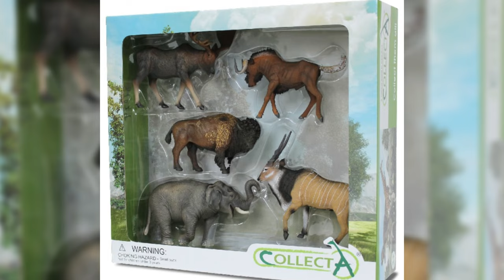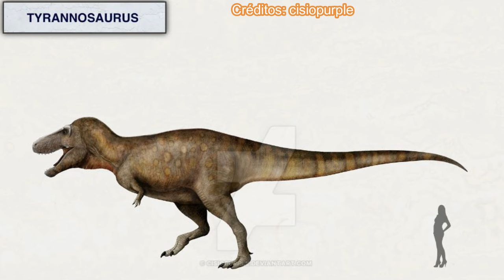REVIEW TYRANNOSAURUS REX DINOSAURIOS!!! \\ COLLECTA 2009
Revisión en español de la figura del Tiranosaurio rex realizada por la empresa Collecta para el año 2009, se trata de una figura vintage y que aunque este desactualizada fue la precursora de lo que hoy tenemos como científicamente correcta.

Introducción: 0:00
Medidas: 1:00
Información: 1:15
Review: 3:12
Recomendación: 6:19
Comparativa: 7:33
Saludos: 11:29
Outro: 12:10